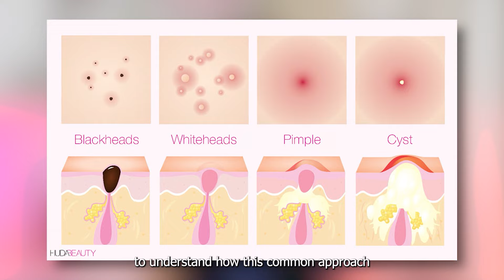Heal Pimples WITHOUT Scars: Magic Salve REVEALED!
🌟 Discover how to Heal Pimples WITHOUT Scars using a Magic Salve REVEALED in this transformative video! 🌿 Say goodbye to the frustration of dealing with stubborn acne and hello to clear, radiant skin. Join Dr. Mess as he empowers you with the knowledge and natural remedies to tackle [Specific Condition Addressed in Video] effectively, without the risk of lymphatic infection or scarring.

Dr. Mess, a renowned dermatological expert, alongside the genius of MyMagicHealer, introduces you to skin health solutions that are both gentle and powerful. This video is your ultimate guide to home remedies and natural skincare practices that promise to revolutionize your approach to skin health. 🌺

🌱 Why endure the pain and risk of popping pimples when you can use MyMagicHealer’s universal salve? Learn about the science behind why squeezing pimples can worsen your skin condition and how this magical salve can draw out inflammation safely, allowing your skin to heal beautifully without scars.

We're here to support you on your journey to embrace our natural beauty and lead a healthier lifestyle. Let's celebrate each step towards achieving flawless skin together! 🥳

💖 Remember, you're not alone in your skincare struggles. This video is designed to provide you with transformative techniques and emotional reassurance that there are effective, non-invasive options available.

Your engagement helps us bring more amazing skincare content your way.

Together, let's put an end to the pimple-popping epidemic and step into a world of holistic, skin-loving care with MyMagicHealer. 💫

CHAPTERS:
0:00 - Intro
1:03 - Pimple Popping Risks: Why It's Bad for Skin
3:15 - Proper Pimple Draining Techniques
4:51 - Outro